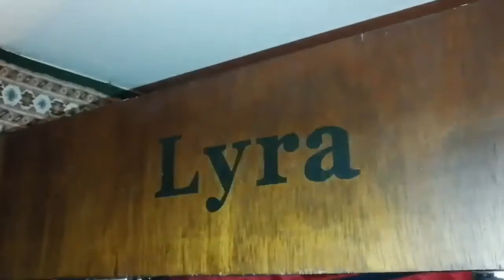Amazing Lyra 102mm f/11 Doublet Achromatic Refractor Telescope+ Crayford Dual Speed Focuser/ Review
Lyra 102mm f /11 Achromatic Refractor is the same as Telescope Service TS 102 mm F11 Achromatic Refractor.
Telescope -Service has given the classical Fraunhofer achromat a modern design which fully exploits the optical possibilities of a quality lens. The result is powerful telescope for many fields aof application:

♦ Observation of moon and planets, up to a magnifaction with very good resolution and contrast.
♦ Photography of objects of our solar system.
♦ With suitable solar filters, the TS 102 mm f/11 refractor is a very fine solar telescope.
♦ Great telescope for deep-sky observation. You can also use 2" accessories. With the 2" eyepiece TSWA38, the refractor turns into a wide-field telescope with 2.3° field of view at the sky, that is almost 5 times as large as the full moon.

The classic achromat according to Fraunhofer offers a very good performance - if it is correctly designed and manufactured. Amateur astronomers are often surprised when they look through a really good achromat. Precisely with this refractor we have often heard the question whether it is really a Fraunhofer and not yet an ED refractor.

Fact is thst it is a very good refractor according to Fraunhofer, not more, but also not less. The glasses come from Ohara (Japan) and the multicoated objective is built into a high-quality, temperature-compensated cell. Due to optics and mechanics, this refractor stands above simple mass products and is a true lternative to many ED refractors.

Besides the 2" Crayford focuser, the retractable dewcap is an important feature. With this, the refractor becomes more transportable and shorter than a 102 mm f/10 refractor with fixed dewcap. When the fixed dewcap is extended, it offers optimum protection against stray light and dew.

The focuser provides two M4 screws which are intended to hold a finder shoe (TSSUBA). With this, you can adapt any finders to the telescope.